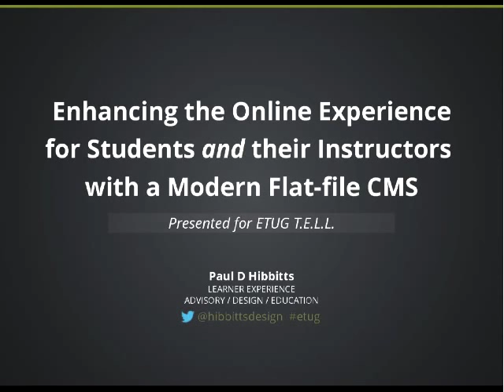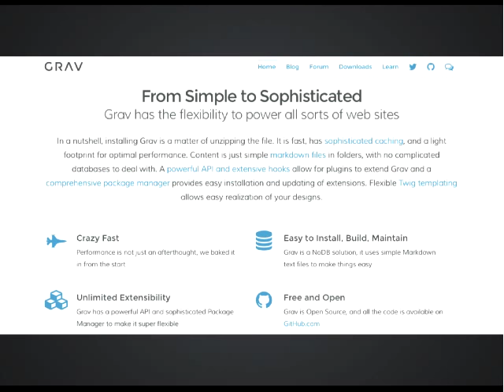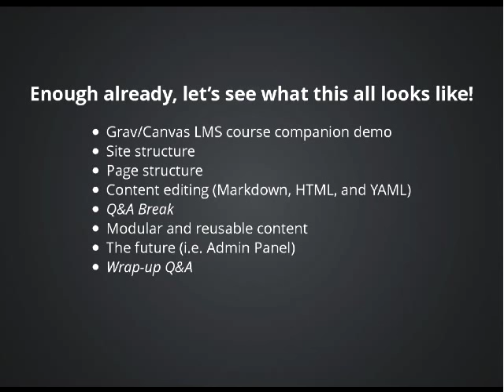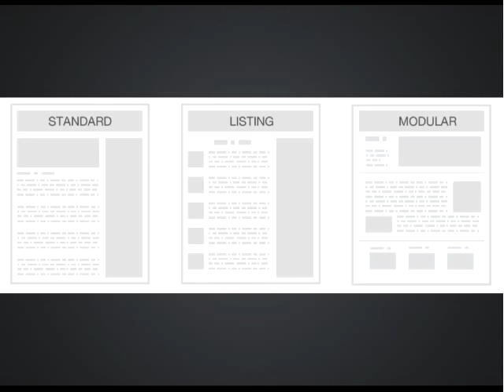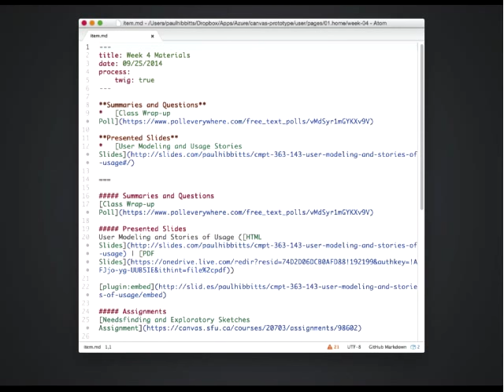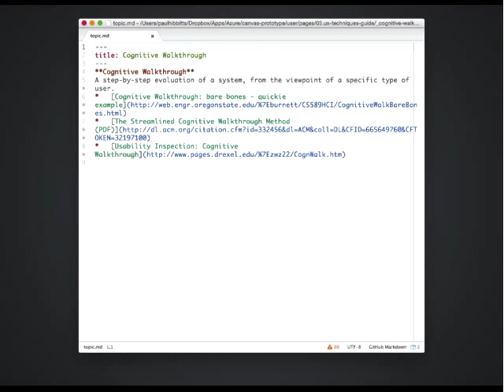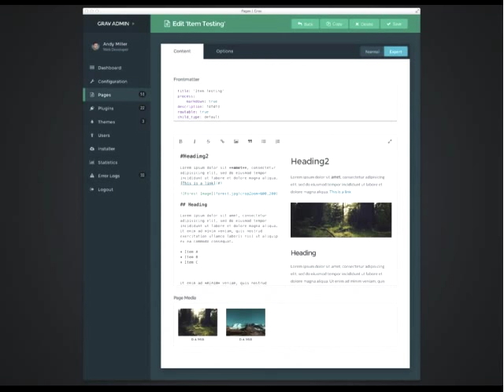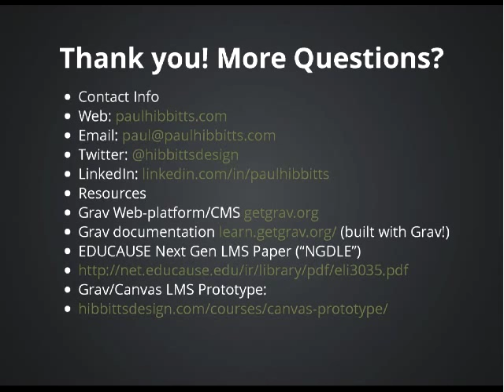Enhancing the Online Experience for Students and Instructors with a Modern Flat file CMS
Even with the required use of an institutional LMS, instructors still have a wide range of open source options for providing a more customized experience for their courses. In this session, Paul Hibbitts will share with you his recent work with a modern flat-file (no database) Web platform/CMS called Grav (getgrav.org) to complement and enhance SFU’s Canvas LMS. His goal was simple: to deliver a better student experience while at the same time decreasing his own workload in maintaining the on-line component of his course.